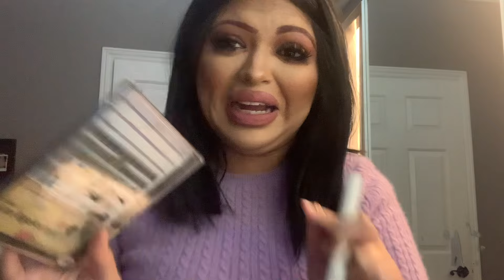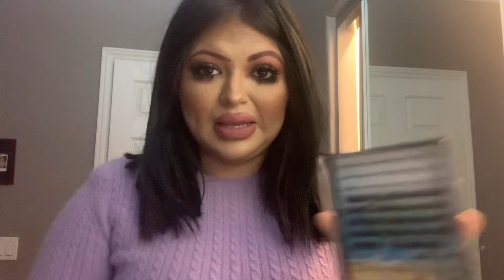I did my bottom lashes with clusters 😬